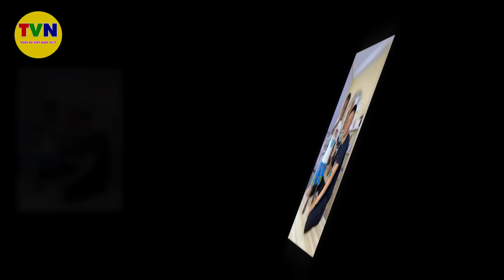Huấn Hoa Hồng gặp trực tiếp bé Lôi Con tặng 5 tỷ đồng quá xúc động